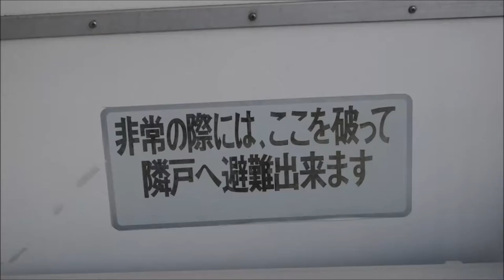Chukyo University apartments!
The apartment tour!